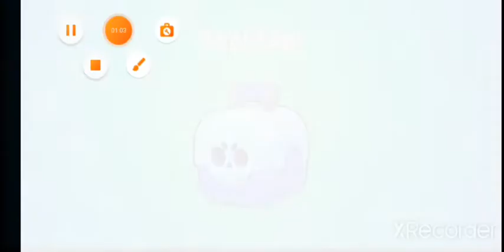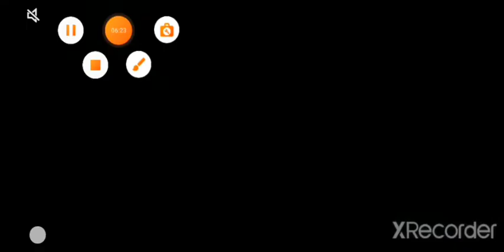Brawl Stars simulator ep. 1